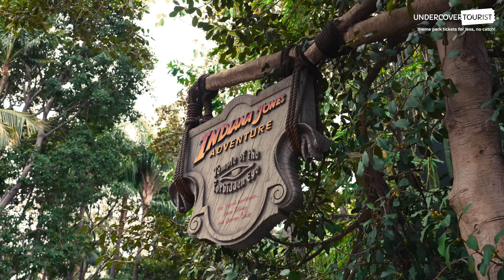Indiana Jones Adventure - Newly Refurbished 4K POV | Disneyland Park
Enter, once more, the Temple of the Forbidden Eye and head into the Chamber of Destiny on Indiana Jones Adventure at Disneyland Park! This thrilling excursion was recently renovated with enhanced special effects and some new surprises. What do you think about the refurbished version of Indiana Jones Adventure?

~Hop~ over to our blog to see what else is coming for Disneyland ride refurbishments